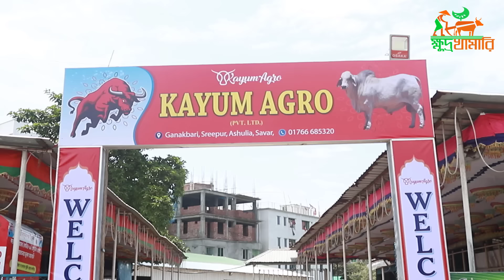বাংলাদেশের সেরা গীর গরু ও অভিজ্ঞ খামারির গরু মোটাতাজা প্রকল্প। সাভার, ঢাকা।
ক্ষুদ্র খামারি ইউটিউব চ্যানেলের পক্ষথেকে সবাইকে অভিনন্দন।
বাংলাদেশের সেরা গীর গরু ও অভিজ্ঞ খামারির ২০২১ কোরবানির বাজার সম্পর্কে পরামর্শ। সাভার, ঢাকা।
 ভিডিওটি আমাদের চ্যানেলের ভিডিও।
ক্ষুদ্র খামারির প্রতি ভিডিওর সত্ত্বাধিকারী ক্ষুদ্র খামারি ইউটিউব চ্যানেল টিম।

About Khudro Khamari
ক্ষুদ্র খামারি একটি অনলাইন ইউটিউব চ্যানেল। যা প্রবাশি বাঙ্গালি এবং বাংলাদেশের মানুষের ভালোবাসার চ্যানেল।